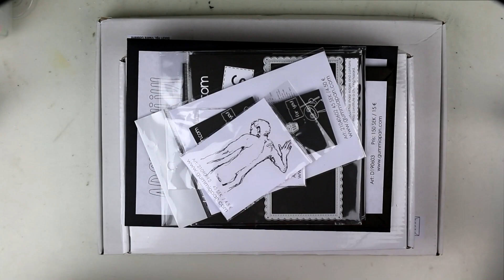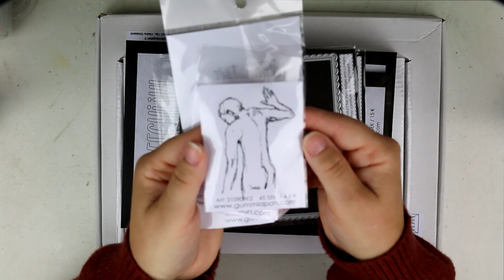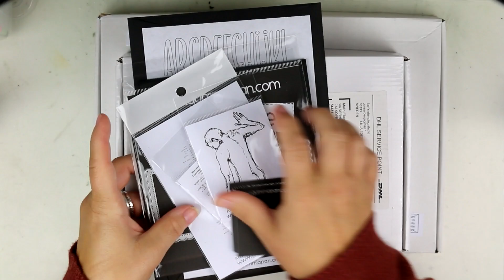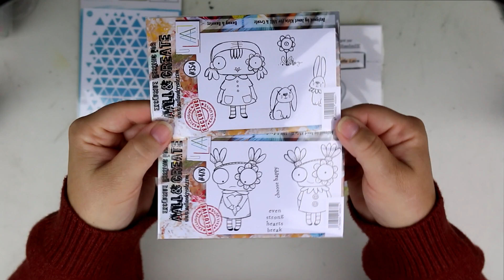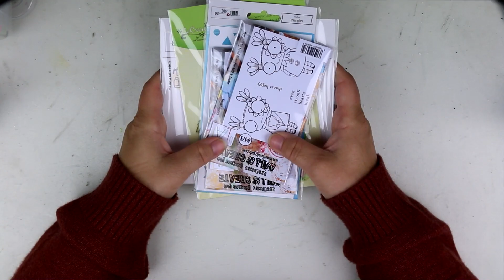Scrapbooking haul 17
En liten haul på det som jag köpt nytt det senaste halvåret under mitt lilla köpstop. Jag berättar mer i videon.
Mina sociala medier:
HjoMalin
The Scrappy Swede
Life by Malin